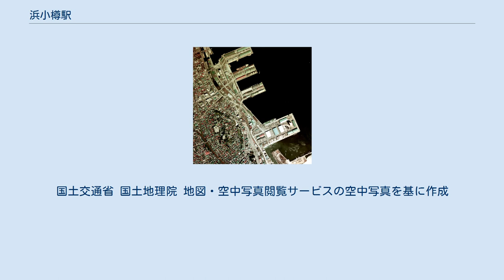浜小樽駅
浜小樽駅（はまおたるえき）は、かつて北海道小樽市堺町にあった函館本線小樽築港駅を起点とする貨物支線の貨物駅で、1984年（昭和59年）2月1日に同線の廃止に伴い、廃駅となった。
 1923年（大正12年）に竣工した小樽運河建設の小樽港第1期港湾修築工事に引き続き、堺町の市営繋船岸壁や勝納川河口の貯木場、荷揚場整備となる1927年（昭和2年）7月着工の第2期港湾修築工事が1932年（昭和7年）7月に竣工した。
この工事にて小樽市は港湾荷役業務の効率化を図るために臨港鉄道の敷設を政府に陳情したが、財政上の理由により受け入れられず、このため市は市費を投じて小樽築港駅構内分岐点から本線2km、側線2.2kmの敷設を行い鉄道省へ寄付した。
これにより鉄道省は当駅を開設した。
当駅から港側に市営の公共臨港線を伸ばし、各埠頭の建設に併せて専用岐線を敷設して、小樽臨港鉄道株式会社に管理運用をさせていたが、小樽港の荷役量の減少と道路整備の進展等により、トラック輸送への合理化が図られて廃止となった。
なお、公共臨港線における機関車運用は、臨港鉄道自社機によって行われた。
 1976年、浜小樽駅と周囲1.5km範囲。
中央のやや左下に当駅。
埠頭は上から第3号、第2号、第1号、第4号埠頭。
第1号から第3号までは2本ずつの岐線を持つ。
また第1号と第4号の間が堺町市営繋船岸壁だが、埠頭建設以前の初期の頃は第3号埠頭の根元までが繋船岸壁で、運河横の倉庫前から岸壁東南端まで臨港線が1本通しで敷かれて当駅から中央で接続していたが、この時点では倉庫側と岸壁側の2本に分かれている。